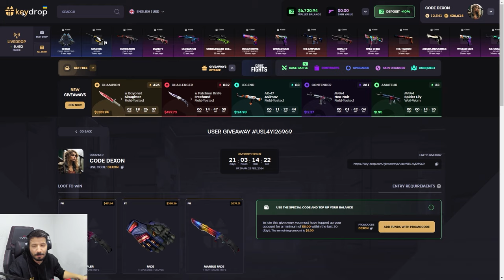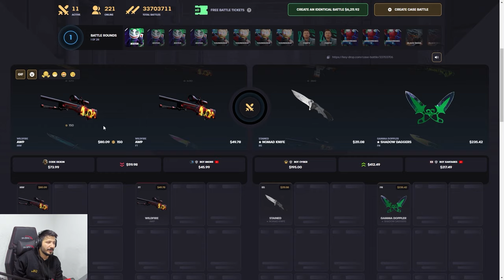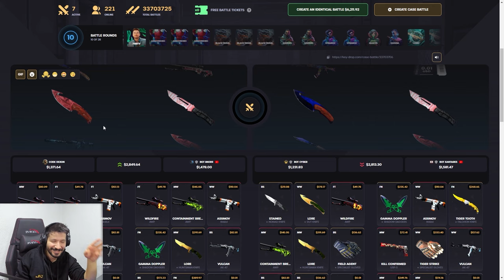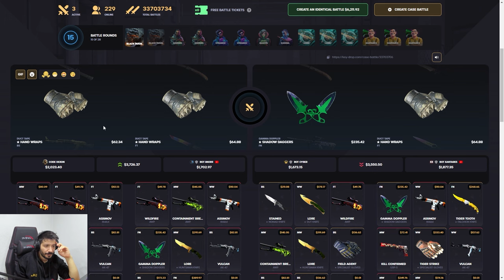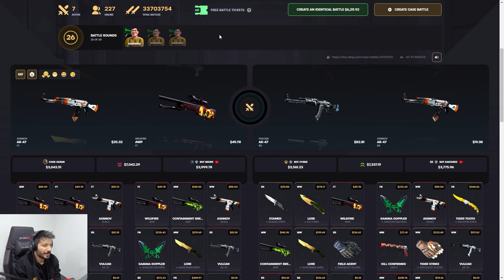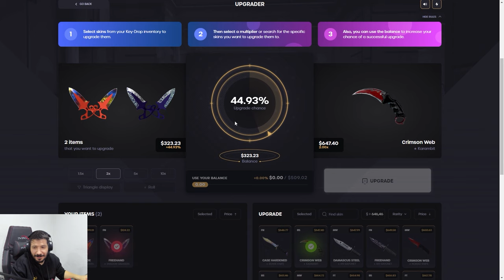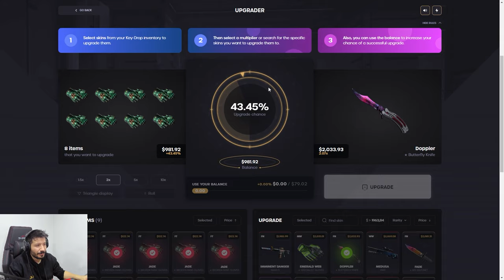XANTARES KASASI KATLATIYOR Keydrop Promo Code giveaways 2024